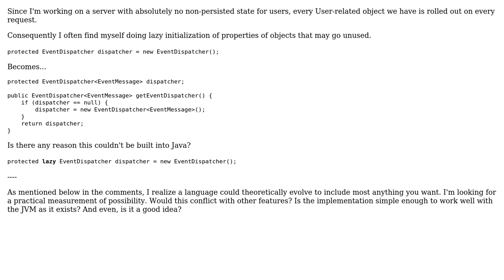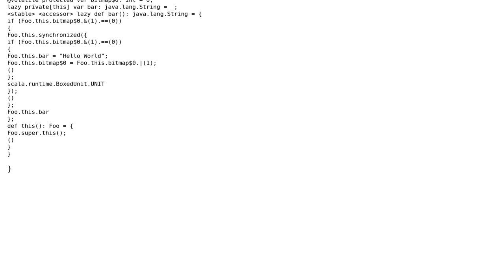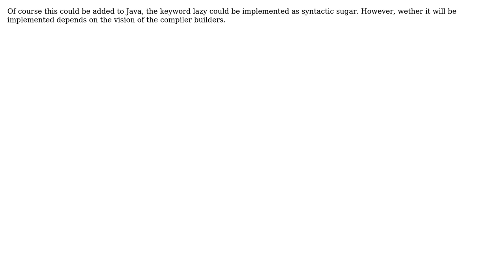Software Engineering: Is there any reason lazy initialization couldn't be built into Java?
With thanks & praise to God, and with thanks to the many people who have made this project possible! | Content (except music & images) licensed under CC BY-SA | Music | Images & others | With thanks to user P.T. user oxbow_lakes user Nicole user Michiel Overeem user Matthew Flynn user Martin Wickman and the Stack Exchange Network Trademarks are property of their respective owners. You are responsible for your own actions.